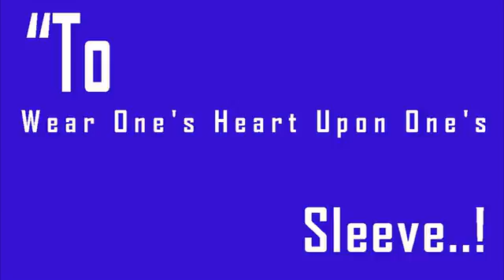Climate Virginia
Weather24 Live